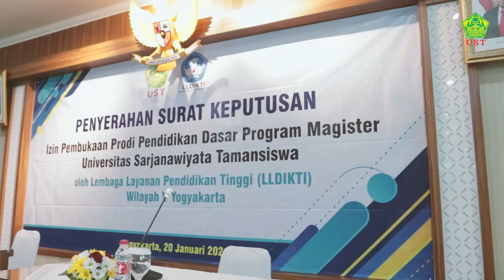Penyerahan SK izin Pembukaan Prodi Pendidikan Dasar Program Magister UST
Penyerahan Surat Keputusan
Izin Pembukaan Prodi Pendidikan Dasar Program Magister
Universitas Sarjanawiyata Tamansiswa
Oleh Lembaga Layanan Pendidikan Tinggi (LLDIKTI)
Wilayah V Yogyakarta